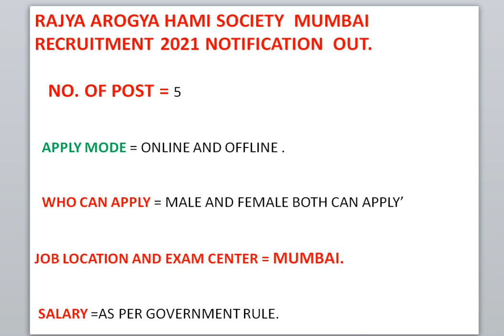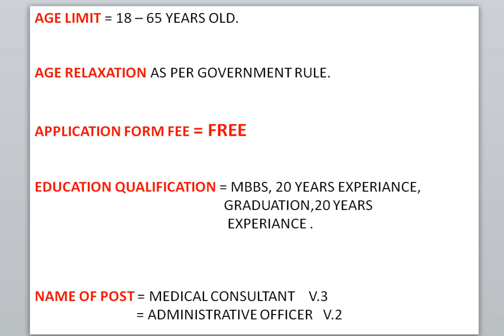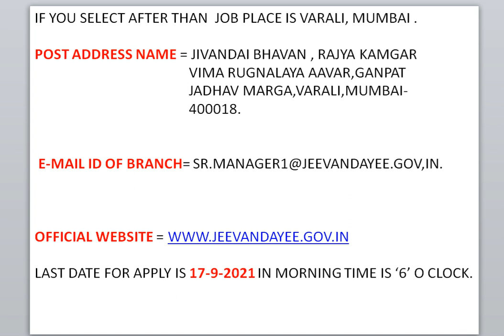RAJYA AROGYA HAMI SOCIETY MUMBAI RECRUITMENT 2021. Apply quickly.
Hello friends,
arogya hami society mumbai recruitment  2021

                        Hello dosto bahut dino badd recruitment aai hai too form bharna na bhule jarror form bhare. aur mehnat karte raho.

ANALOGY PART 1=

*Fire extinguisher full information video=